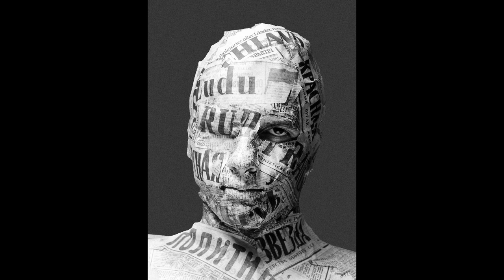Jakie K...G... - Straszy i zakazuje publikacji materiału nt sprzedawanych przez spółkę urządzeń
Config PC

🛠 Wyposażenie którego używam w serwisie:

Groty JBC - ...
Micro lutownica - JBC T210A
Topnik - ROl0
Cleanser - IPA
Czyściwo -
Podstawki PCB - ...